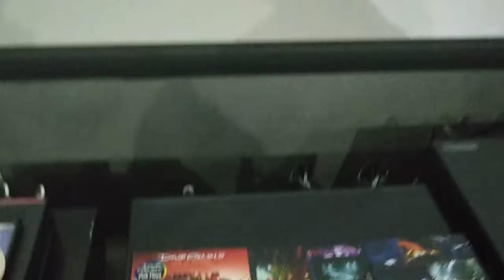Confortably numb live in Gdansk... Live at home